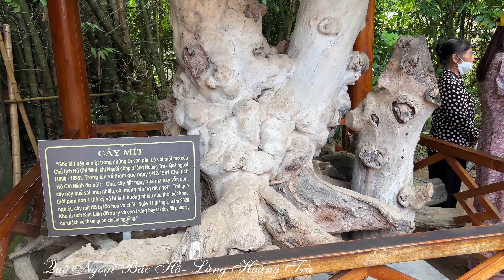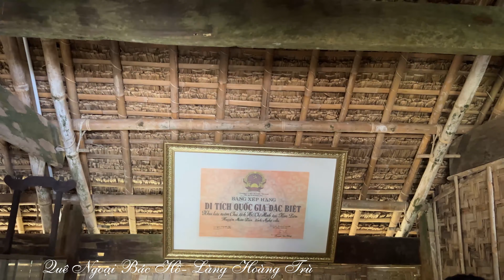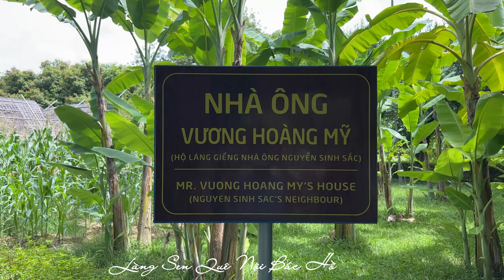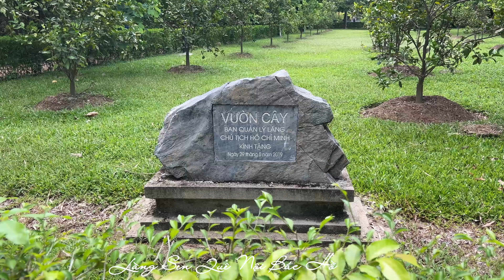Vê thăm quê Bác Làng Sen - Kim Liên - Nam Đàn - phim 4K